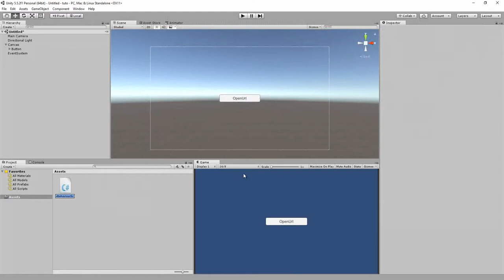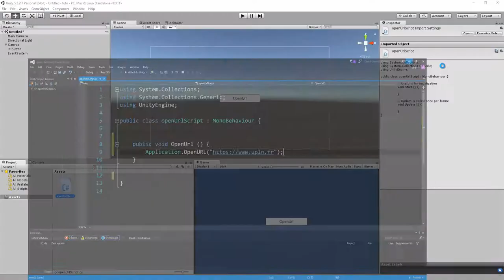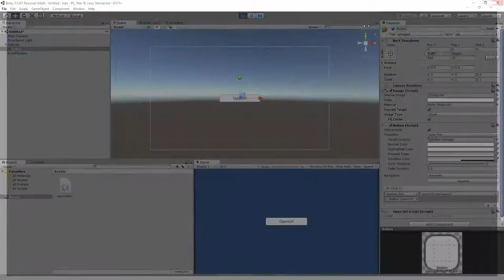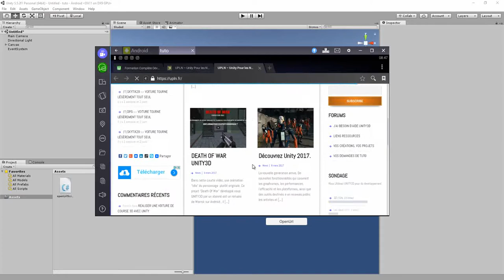Ouvrir une page web depuis votre jeu Unity (Toute plateforme Android, PC, Linux,etc..)